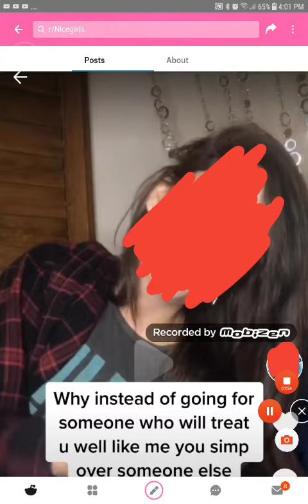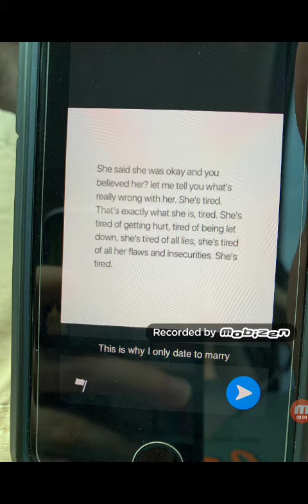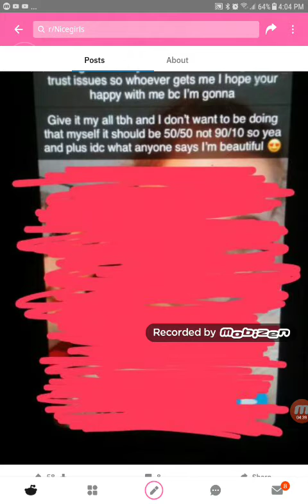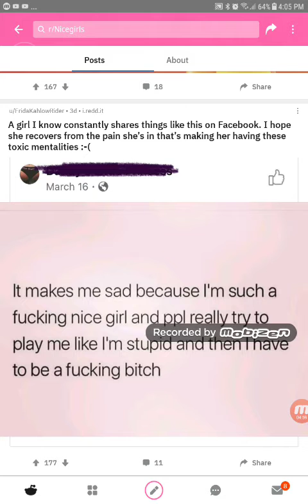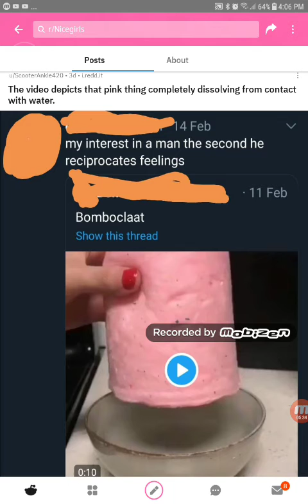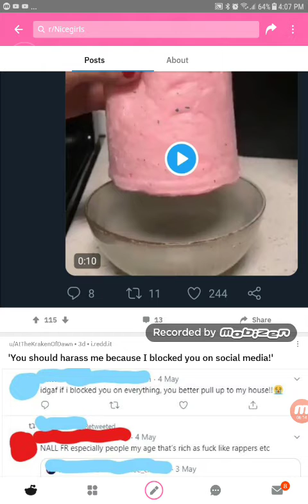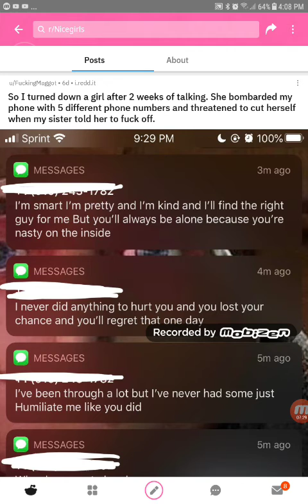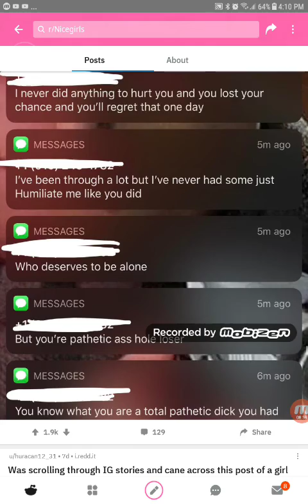r/nicegirls Reddit stories #1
I'm back and ready to read Reddit posts I hope you enjoy